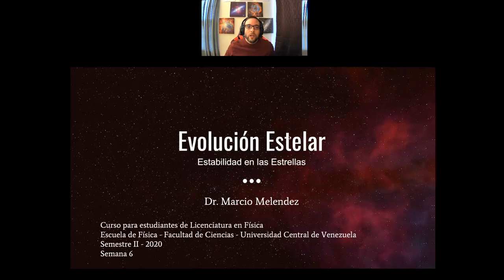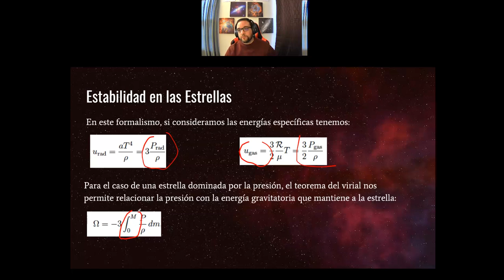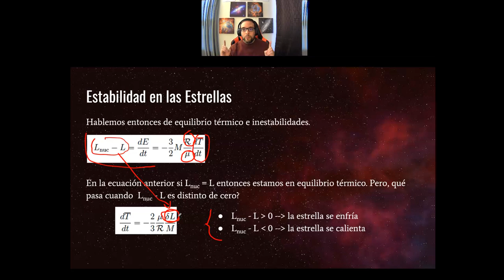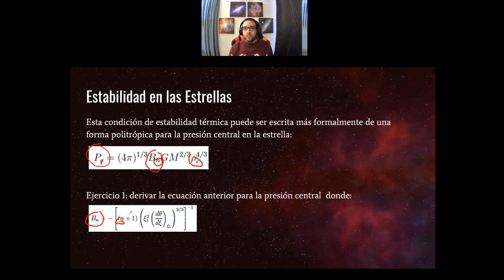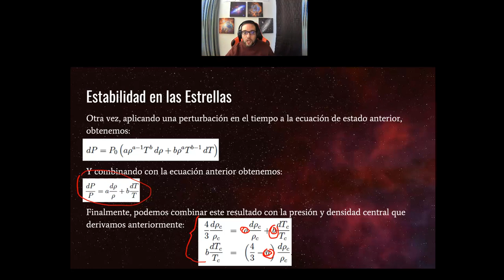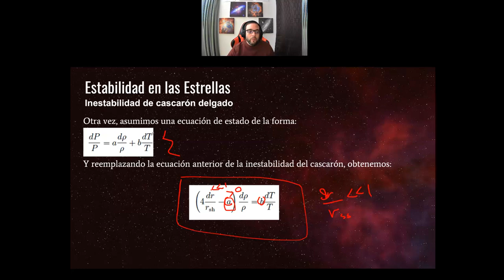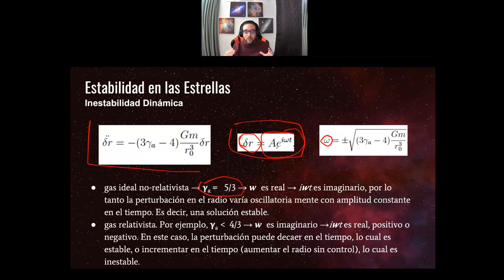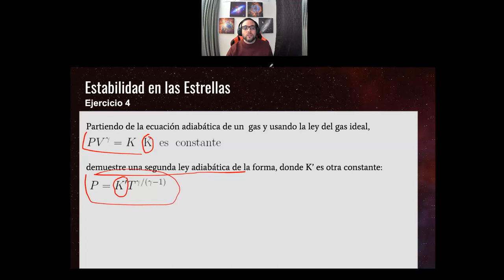Evolestelar Clase9 Melendez